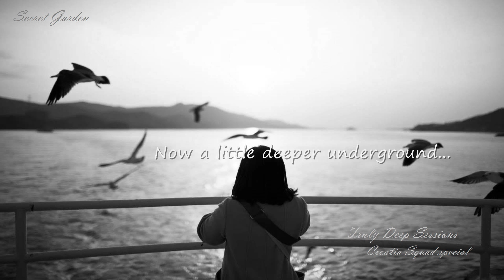Secret Garden - Truly Deep Sessions 07 (Croatia Squad special) (26-11-2013)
Croatia Squad is your favorite Deep House.
You only need to discover them.
Go ahead and listen...